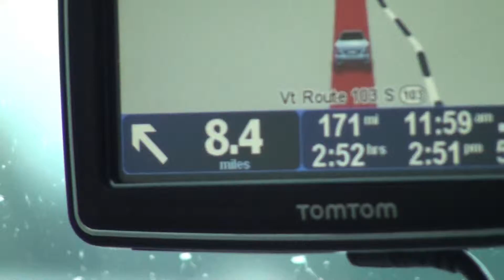The Road Less Traveled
Short mood piece created from footage of AFH's Green Mountain National Park trip in October 2012.

Excerpt from The Road Less Traveled by M. Scott Peck.